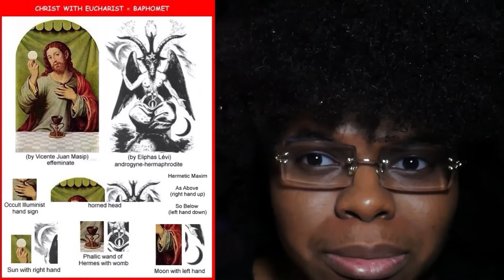SNEAK PEEK | The Science & Alchemy Behind Baphomet